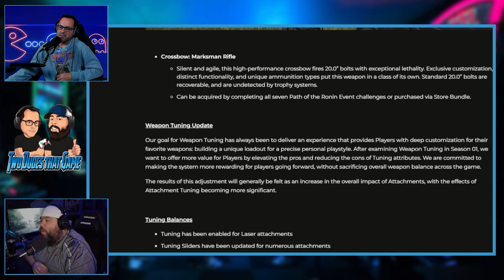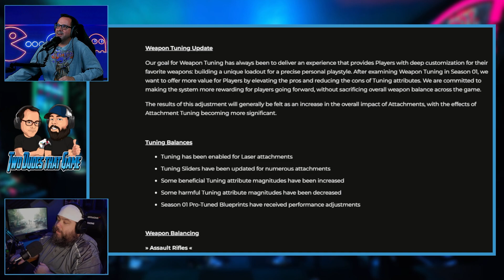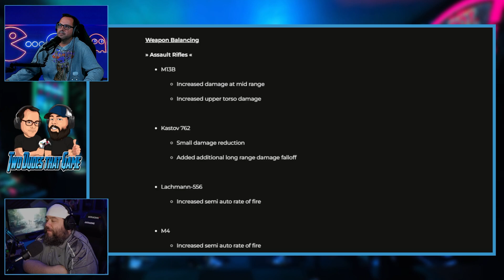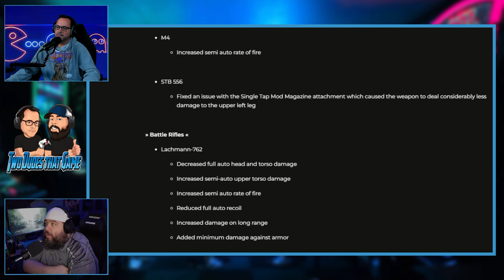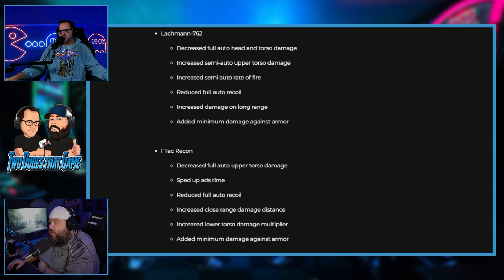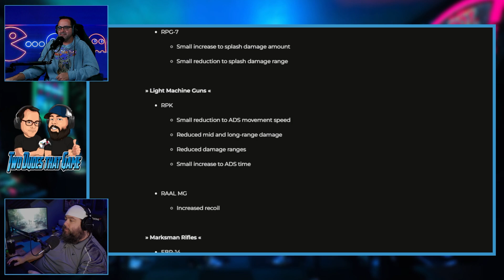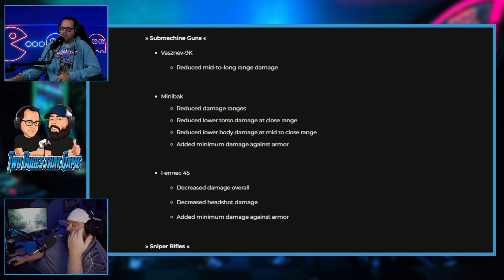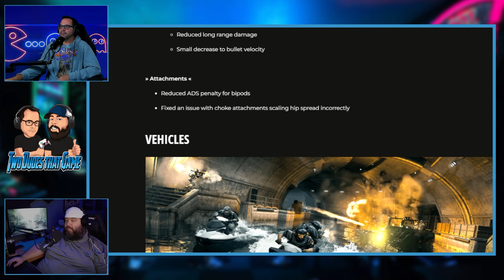Call of Duty Season 2 Weapon Tuning and Balancing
Talent:
Ender - @iamEnder_tv
James - @Jam3sthe3rd and on Facebook Gaming

Want to get in touch with us to share a story? Want to be apart of our team at Two Dudes that Game?